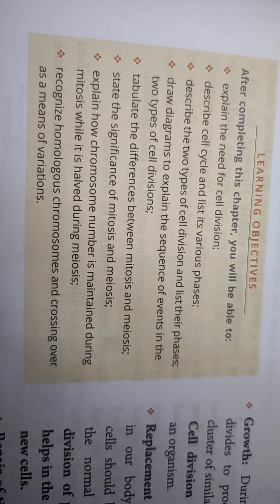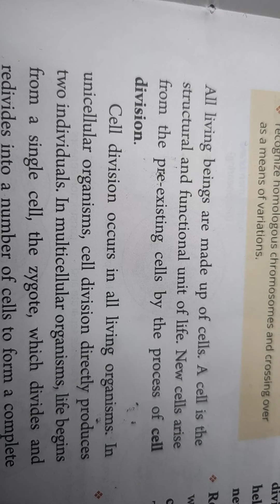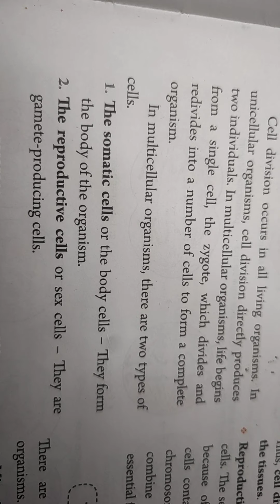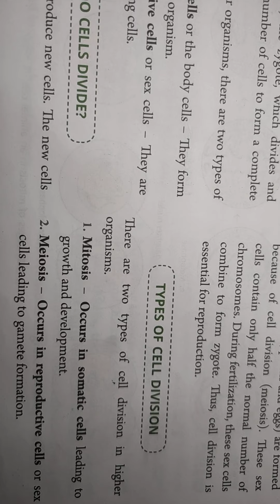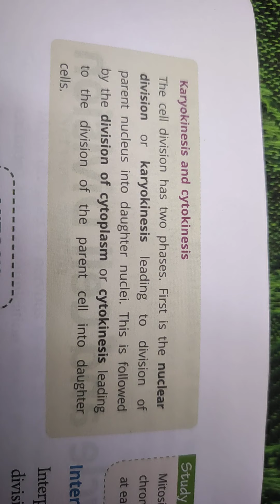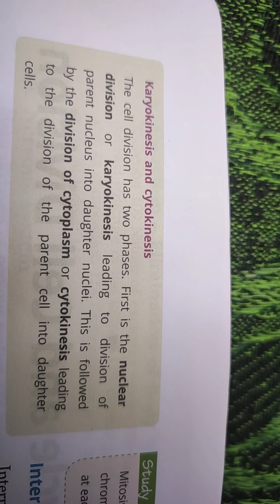class 10 Biology chapter 1